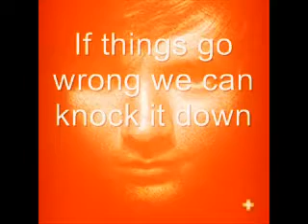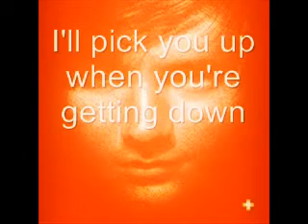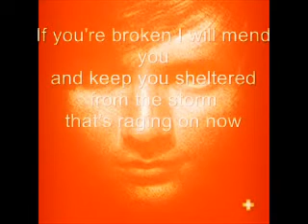Ed Sheeran - Lego House [LYRICS]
Lyrics:

I'm gonna pick up the pieces
And build a Lego house
If things go wrong we can knock it down
My three words have two meaning
But there's one thing on my mind

And it's dark in a cold December
but I've got you to keep me warm
If you're broken I will mend you
and keep you sheltered from the storm
that's raging on now

I'm out of touch
I'm out of love
I'll pick you up when you get down
And out of all these things I've done
I think I love you better now

I'm out of sight
I'm out of mind
I'll do it all for you in time

I'm gonna paint you by numbers
And colour you in
If things go right we can frame it
And put you on a wall
And it's so hard to say it
But I've been here before
Now I'll surrender up my heart
And swap it for yours

I'll pick you up when you'r getting down

I think my braces are breaking
And it's more than I can take

and I've got you to keep me warm
I'f you're broken I will mend you
that's raging now

I will love you better now

Sorry if I got any of the lyrics wrong.